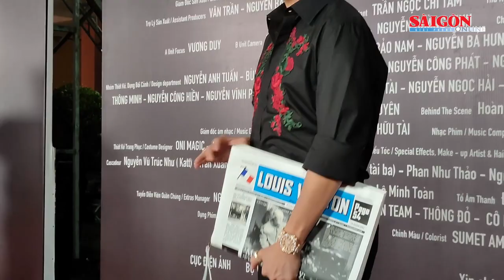Phim điện ảnh “Hạnh phúc máu” của Dược sĩ Tiến quy tụ dàn diễn viên gạo cội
Sau một thời gian dài ấp ủ, Phạm Minh Hữu Tiến (Dược sĩ Tiến) chính thức công bố dự án điện ảnh đầu tay "Hạnh Phúc Máu". Bộ phim với sự tham gia diễn xuất của dàn diễn viên gạo cội: NSND Kim Xuân, NSƯT Công Ninh, NSƯT Lê Thiện, NS Ngân Quỳnh, diễn viên trẻ Phạm Huỳnh Hữu Tài, Dược sĩ Tiến, Trang Trần... và nhiều tên tuổi nổi bật khác.